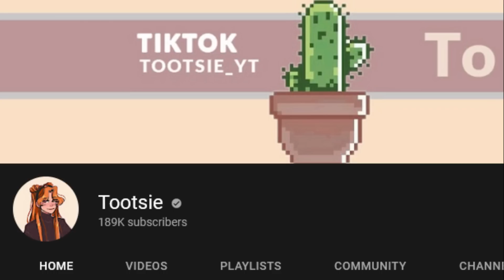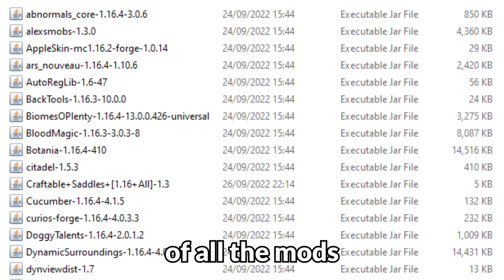I Spent 100 DAYS in a MYTHICAL CREATURE World In MINECRAFT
Let's attempt to survive in a Mythical Creature World!
• This video will be all about Mythical and Legendary Animals. Unicorns, Sea Serpents, Monsters and Dragons inhabit this world... But with a bit of patience and determination some Mythical Animals can be tamed and become worthy companions! ♥
The Mods Are Listed At the end of the Video. The modpack is called "Ice and Fire Modpack" by Skyayayayay and you can download it from CurseForge ;)
• 𝓢𝓱𝓪𝓭𝓮𝓻: BSL Shaders
• 𝓣𝓮𝔁𝓽𝓾𝓻𝓮 𝓟𝓪𝓬𝓴: None

 - Dawn - Alexander Nakarada
 - Explorer - Alexander Nakarada
 - Trailer - Alexander Nakarada
 - Rise again - Alexander Nakarada
 - Warrior rising - Ean Grimm
 -The Empire - Alexander Nakarada
 - End of your world - Ean Grimm
 - The Crown - Alexander Nakarada
 - Heart of Steel - Ean Grimm
 - He's A Parrot - Alexander Nakarada
 - The Wandering King - Alexander Nakarada
 - Brothers Unite - Alexander Nakarada
 -  Fallout - Alexander Nakarada
 - The end of time - Ean Grimm
 - Eternal - Ean Grimm
 - Conquer them all - Ean Grimm
 - The last hero - Ean Grimm
 - Solitude of an Era
 - Mind at War - Ean Grimm